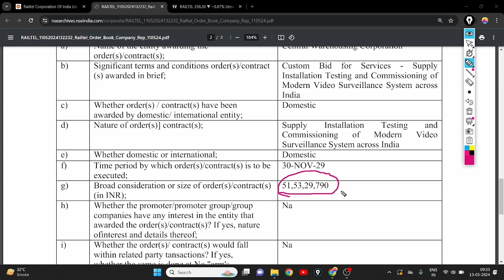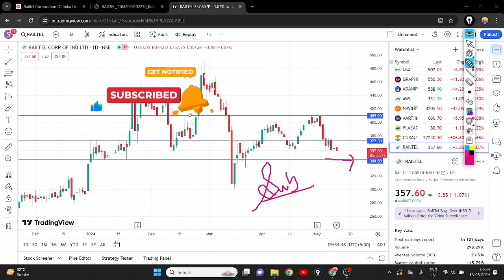RAILTEL SHARE को मिला 51 करोड़ का ORDER || RAILTEL SHARE SELLING PRESSURE 😭|| RAILTEL SHARE NEWS